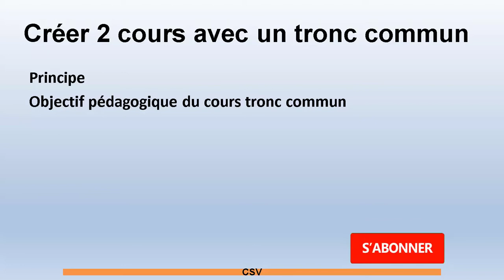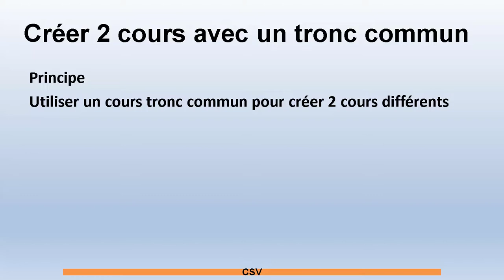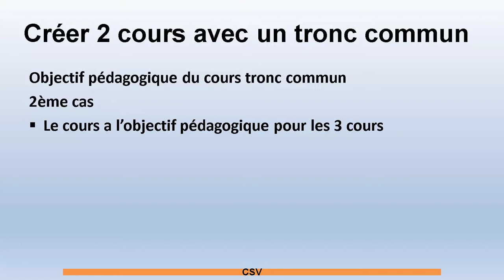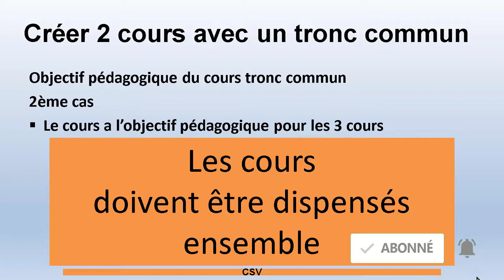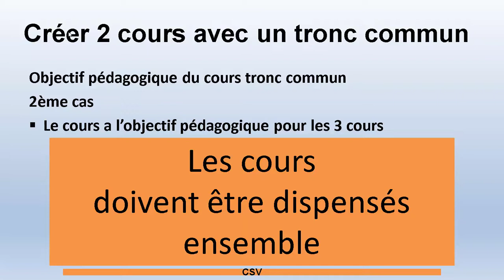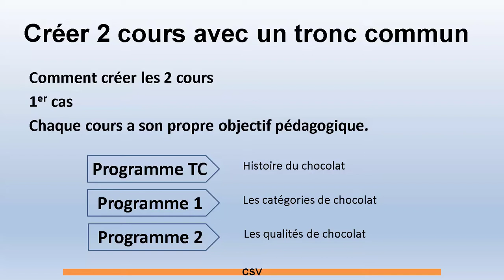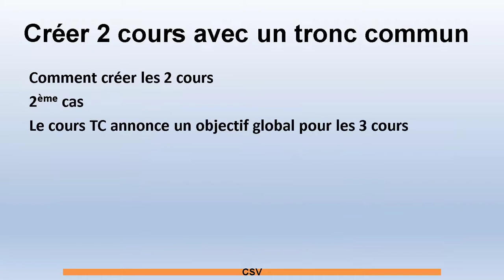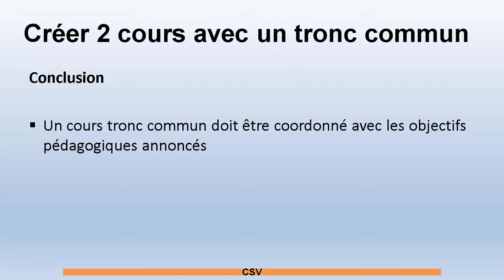Créer 2 cours avec un tronc commun - 13/30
Facebook : Devenir formateur en ligne
Catégories :